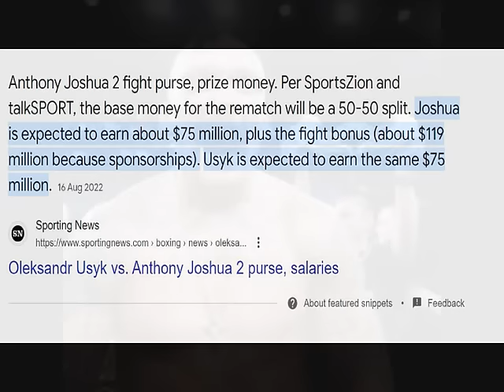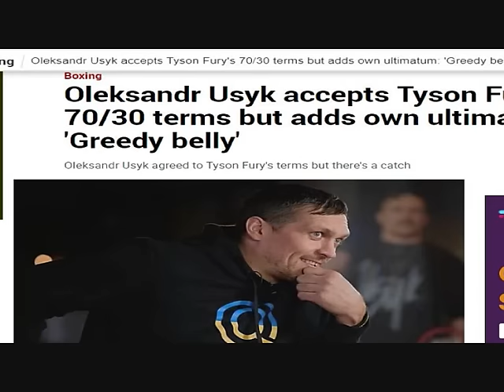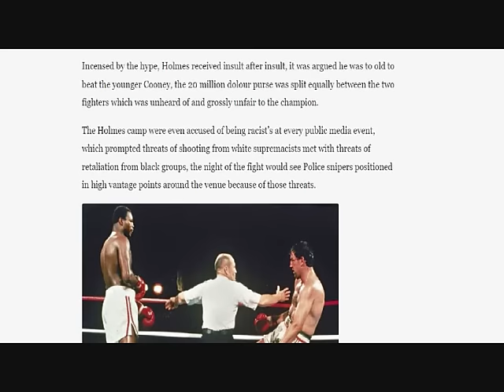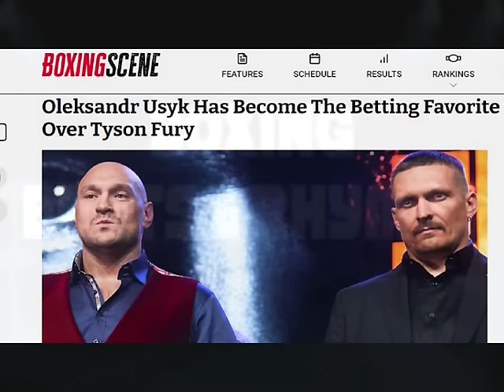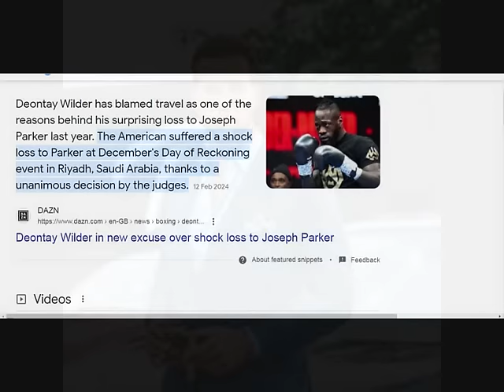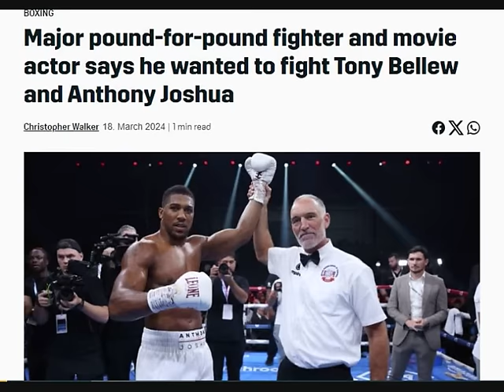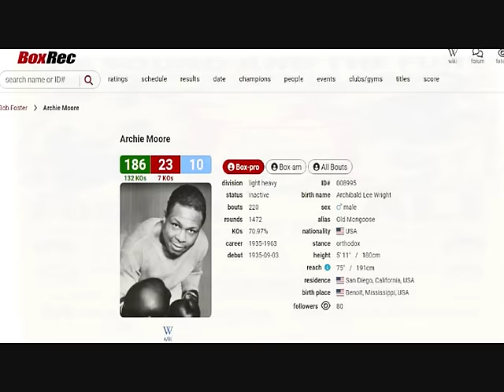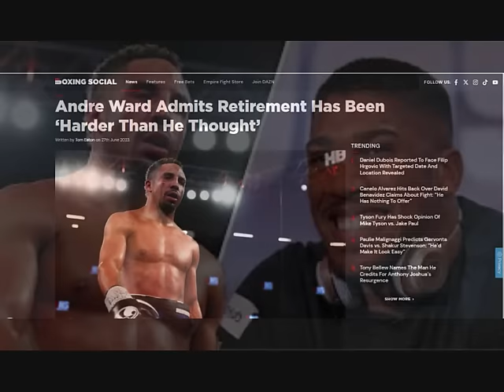VOL 483 - USYK ANTHONY JOSHUA & FURY DEBATE - WARD CLAIMS HE WANTED TO FIGHT AJ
0:00 INTRO
0:26 HERE'S WHY I HAVE USYK 1 JOSHUA 2 FURY 3
14:14 ANDRE WARD SAYS HE PLANNED TO FIGHT ANTONY JOSHUA
21:58 OUTRO